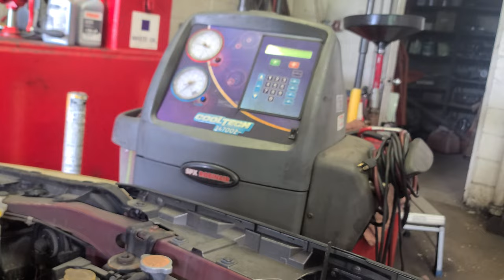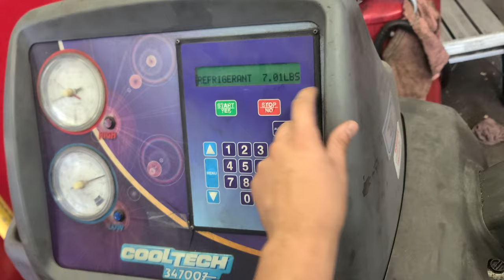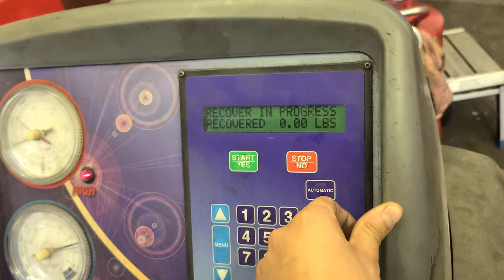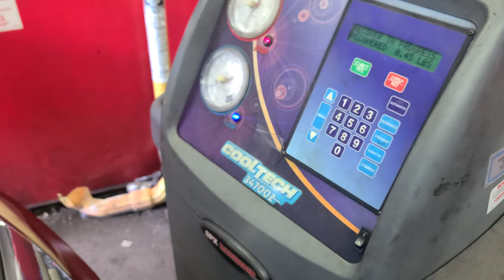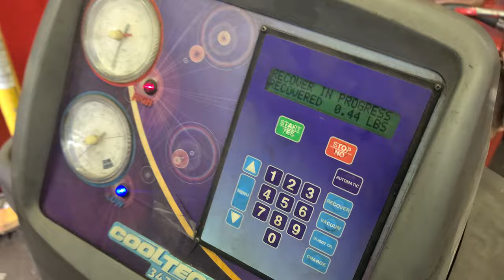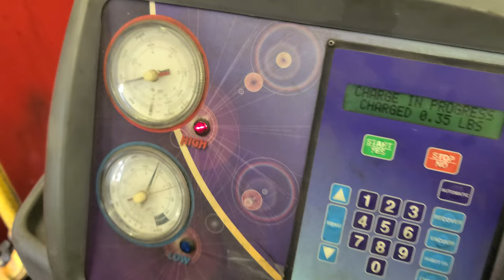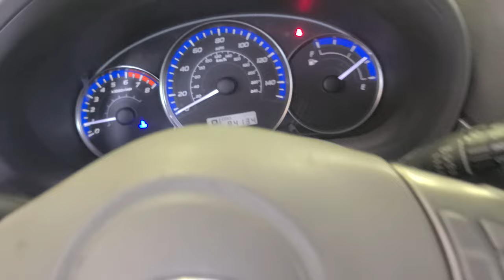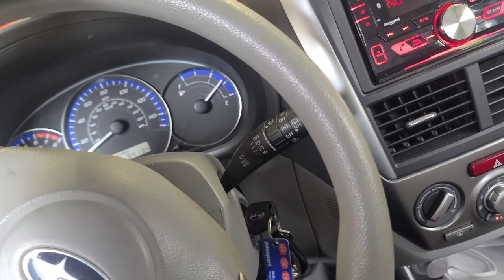2009 - 2013 Subaru Forester How to refill the AC system with frion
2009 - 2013 Subaru Forester How to refill the AC system with frion

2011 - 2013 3rd Gen (SH) Facelift
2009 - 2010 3rd Gen (SH)

Pros
If you like your SUVs to be true to the "Utility" in "Sport Utility Vehicle," while still being small enough to comfortably maneuver in a city, the Forester may be the vehicle for you. With a low starting price, standard AWD, proven reliability, more towing power than many others in its class and great visibility all around, there’s certainly a lot to love.

Cons
If you want a V6 engine, room for seven or rear-seat entertainment, the 2010 Subaru Forester may not be for you. And although a manual transmission is offered on some trims, a SportShift four-speed automatic is the only transmission available with the turbocharged engine.

Interior Comfort
The 2010 Subaru Forester features gauges that are colorful and easy to read, plus audio and climate controls configured in a logical, clear manner. A single cup holder is located next to the driver, while an additional bottle holder is situated in each door. Back in the second row, leg room is plentiful and the seats are wide and comfortable. In all trims except the 2.5X, the second-row seats recline. Cargo room in the back is a respectable 33.5 cubic feet, made all the more accessible thanks to a wide-opening rear gate door.

Exterior Styling
The latest version of the Subaru Forester is a little less wagon and a little more modern crossover. Overall, the vehicle is taller and longer than previous generations, with up to 8.9 inches of ground clearance that comes in handy when the road gets rough. Up front, a large grille and "hawk eye" headlight treatment impart a more aggressive appearance, especially when paired with the available turbocharged engine’s air scoop and fog lights. The optional chrome door handles and tailpipe add a bit of fresh bling to the Forester’s exterior, while the wheelwells are filled with 16-inch steel or available 17-inch alloy wheels.

Favorite Features
Rear Visibility
Being able to see what’s behind a vehicle when backing up, changing lanes, or even venturing off-road can make a big difference in how someone behaves while driving. The Forester’s large back window allows the driver to see an object only 39 inches tall within 39 inches of the vehicle.

Panoramic Moonroof
Although not as large as others we’ve seen, this moonroof provides pleasant light to both the front and rear passengers, bringing a bit of the outdoors inside.

Standard Features
The base 2010 Subaru Forester 2.5X comes equipped with a five-speed manual transmission, Symmetrical All-Wheel Drive, Hill Start Assist, 16-inch steel wheels and 8.7-inches of ground clearance. Notable interior touches include a height-adjustable driver’s seat with adjustable lumbar support and auto-off headlights. Opting for the XT trim will add the turbocharged engine, SportShift four-speed automatic transmission with manual shift control, 17-inch wheels (helping to bump ground clearance to 8.9 inches), premium sound, fog lights and a telescoping steering column. To help keep occupants safe and sound, both trims feature six airbags, Vehicle Dynamics Control and anti-lock brakes (ABS) with Electronic Brake-force Distribution and Brake Assist.

Factory Options
Some of the 2010 Subaru Forester’s most attractive options include a navigation system (Limited trims only), leather seating, power driver’s seat, panoramic moonroof, steering wheel-mounted audio controls, premium sound, automatic climate control, satellite radio (choice of XM or SIRIUS), and cold-climate desirables like heated seats, heated side mirrors and a windshield wiper de-icer.

Engine & Transmission
Powering the base Forester X is a 170-horsepower four-cylinder Boxer engine (a "flat" engine in which the pistons lie horizontally, an advantage of which is a lower center of gravity) with a five-speed manual transmission, available only in this trim. Moving up to the Limited adds a four-speed automatic transmission, while the XT trims come with a 224-horsepower turbocharged Boxer engine. Although the base engine is practical for around town driving, those looking for a little more power without a significant drop in fuel economy will likely appreciate all that the turbocharged version has to offer – if they don’t mind paying for premium gas.

2.5-liter Boxer-4
170 horsepower @ 6000 rpm
170 lb.-ft. of torque @ 4400 rpm
EPA Estimated City/Highway Mileage: 20/27 (manual), 20/26 (automatic)

2.5-liter Boxer-4 Turbocharged
224 horsepower@ 5200 rpm
226 lb.-ft. of torque @ 2800 rpm
EPA Estimated City/Highway Mileage: 19/24